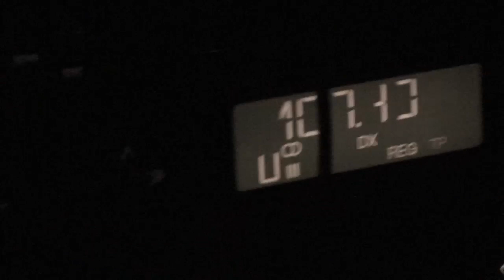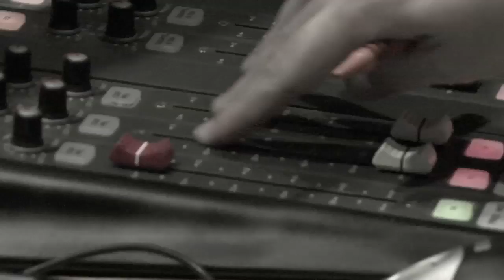Electric Skies Blog...Exeter FM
Happy Christmas from Electric Skies